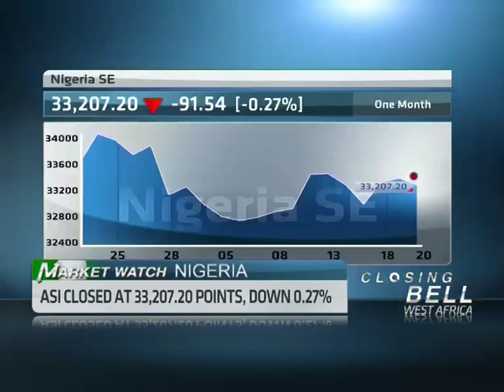20 March - Nigerian Markets Wrap with Rotimi Fakayejo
Original Publish Date: || Wed, 20 Mar 2013 14:20:36 GMT || ABN's Didi Akinyelure speaks with Rotimi Fakayejo, MD at Enterprise Capital Partners, looking at the latest financial news driving the Nigerian market.